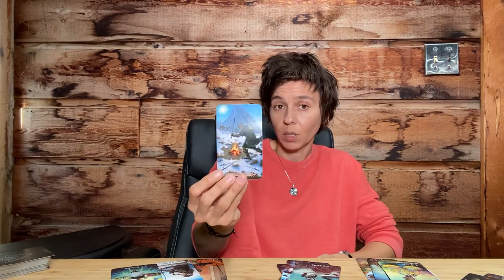LEO - " Playing Their Game, or Being Honest" NOVEMBER 30TH - DECEMBER 6TH